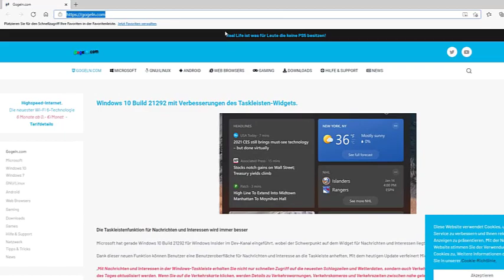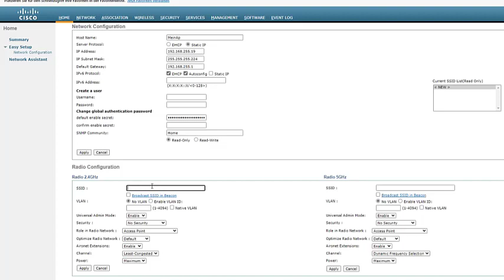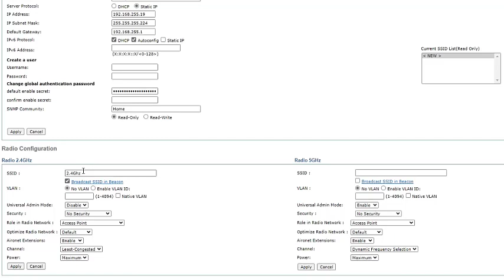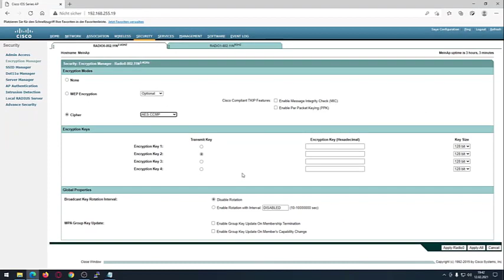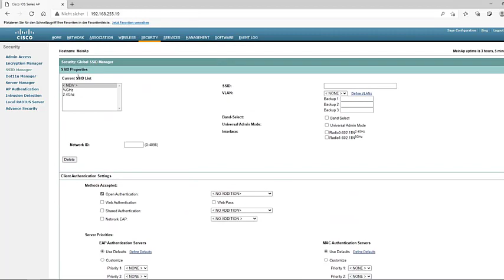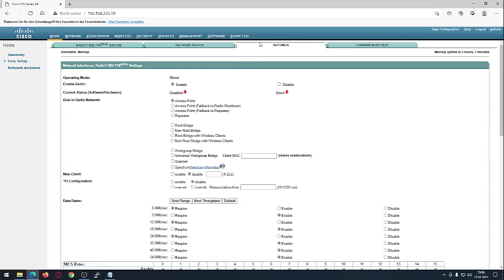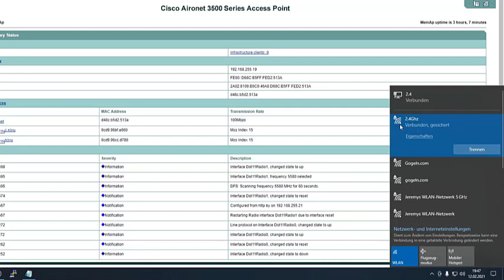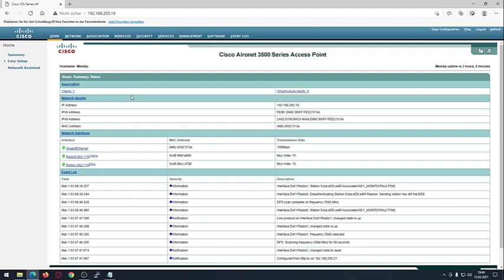Cisco Aironet Access Point - Konfiguration über die Webinterface / GUI. [Basic].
Verwende nicht die CLI- und die Webbrowser-Oberfläche, um das drahtlose Gerät zu konfigurieren.
Wenn du das Gerät über die CLI konfigurierst, wird auf der Webbrowser-Oberfläche möglicherweise eine ungenaue Interpretation der Konfiguration angezeigt.
Die Ungenauigkeit bedeutet jedoch nicht unbedingt, dass das
Gerät falsch konfiguriert ist.
Cisco AIR-CAP3502I-E-K9 Aironet 3502i Radio Access Point (Certified Refurbished)

TP-Link TL-SG108PE 8-Port Gigabit/Netzwerk Easy-Smart-Switch (4 PoE-Ports, bis 2000 MBit/s, 16Gbit/s Switching-Kapazität

thx4daab0 ;)
🌞 Amazon Partner-Link | Danke für eure Unterstützung.